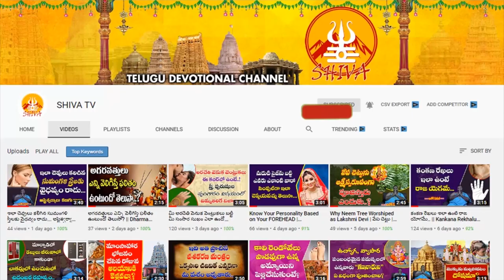2023 to 2024 Makara Rasi Phalalu | 2023 to 2024లో మకర రాశి వారికి జరగబోయేది ఇదే | Shiva Channel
2023 to 2024 Makara Rasi Phalalu | 2023 to 2024లో మకర రాశి వారికి జరగబోయేది ఇదే | Shiva Channel

Shiva Channel (Shiva Telugu Devotional Channel) is a 24 x 7 online devotional channel in Telugu which caters to the people of all religions.Daily devotional news, Weekly Special Programes and devotional programs and special programs relating to major festivals specific to Telugu language speaking community and the Indian State of Andhra Pradesh.

దేవి అలంకారాలు :

 • దేవి నవరాత్రులలో ...

దేవి నవరాత్రులలో పూజ విధానం :

 • దేవి నవరాత్రులలో ...

Astrology :

 • జనవరిలో పుట్టారా?...